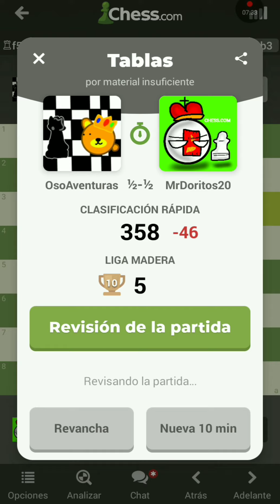vs yo en chess.com